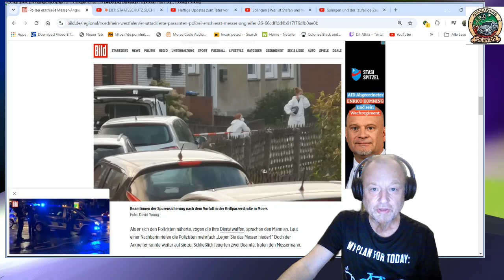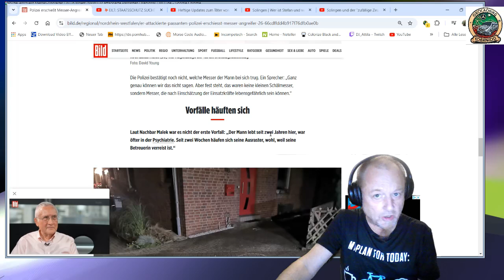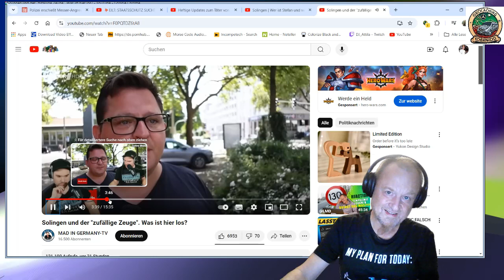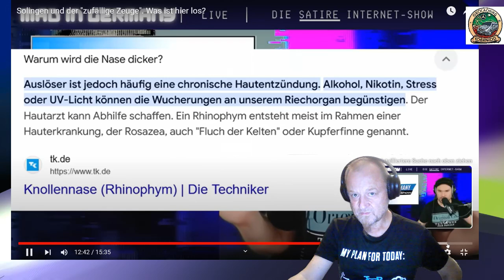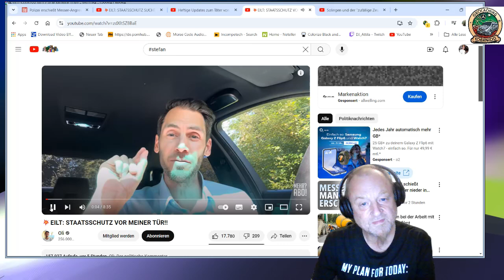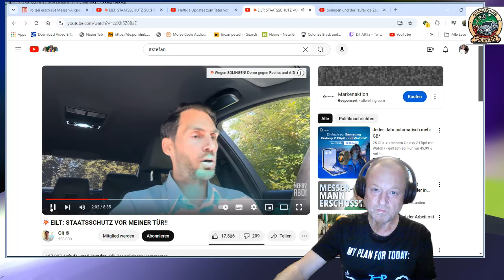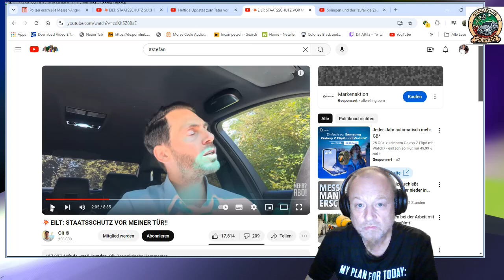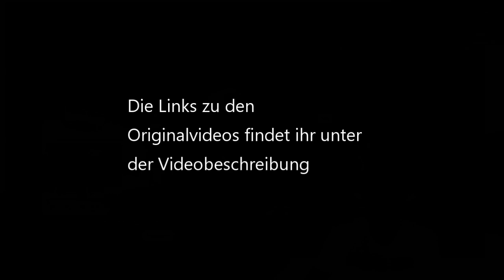Messermann von der Polizei erschossen / der ominöse Stefan wurde gefunden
KoerniDD 2024